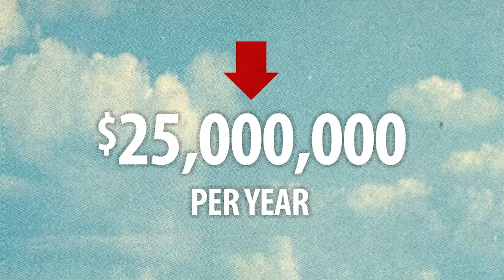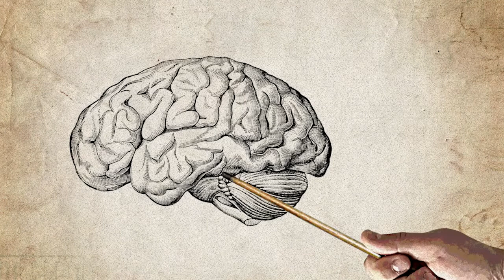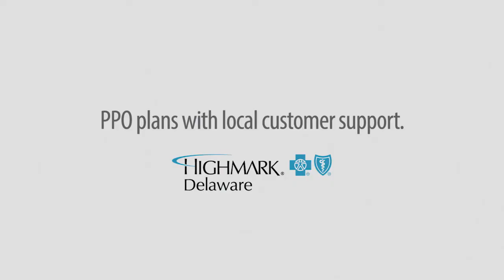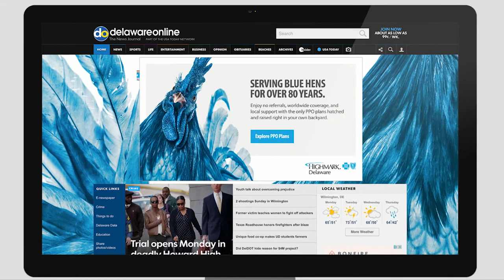Highmark BCBS Delaware EFFIE Case Study